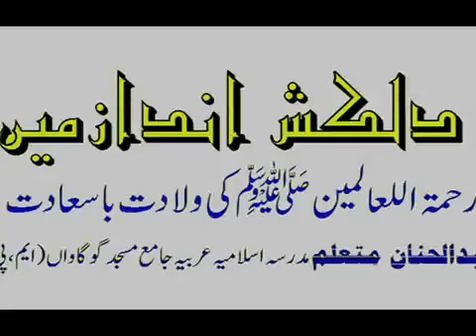Abdul hannan gogawa woh jis ka jikr ho ta he